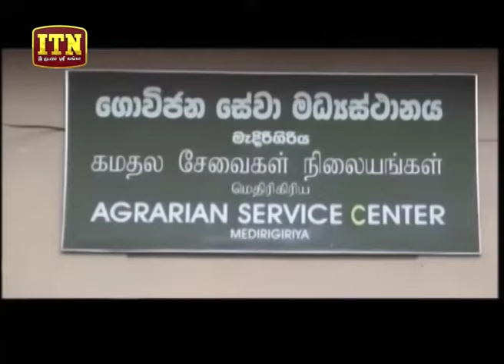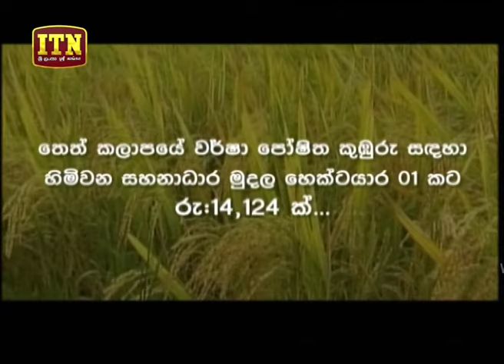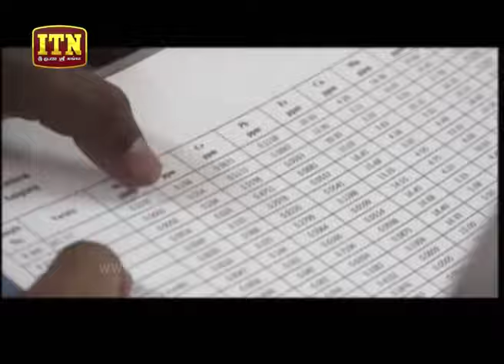Wedapiliwela - (2018-09-19) | ITN